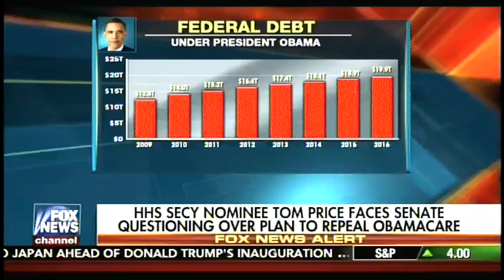Are Americans Likely To See Real Tax Reform With Incoming Administration? • Your World (01.18.17)